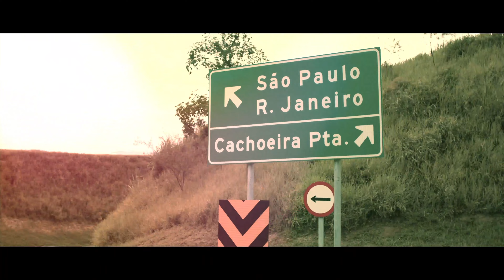Pausa | Amor e Adoração (Clipe Oficial)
Chegar até aqui, não foi fácil!! Mas chegamos e vamos ficar! Vamos dar uma Pausa pra ouvir Jesus?
Chegou galeera, e olha você que ver este clipe não pode deixar ele parado aí nas suas sugestões ou na sua playlist você precisa compartilhar!!
Pausa | Amor e Adoração

Chegar até aqui eu sei que não foi fácil
Mas se cheguei agora vou ficar
Fui atraído pelo odor da santidade
Que revigora minhas forças

Subir no monte buscando intimidade
Assim como fazia o meu Jesus
Depois descer e voltar pro dia a dia
Com a certeza que o Senhor me conduz

Ôh uma pausa pro amor
Ôh ôh uma para pra encontrar o Senhor (2x)
Uô uô uô (3x)

Depois de ouvir a Deus e saber o que Ele tem pra mim
Agora vou obedecê-lo, servi-lo

Eu sei que sou tão fraco mas Deus me leva adiante
O mundo é muito duro mas vou lembrar do monte

Eu sei o quanto é bom
Um dia estive lá
Agir é bom mas aprendi a parar

Composição: Carlos Tocco

Bateria: Roger Carvalho
Baixo: Carlos Tocco
Teclados: Cristian Lopes
Guitarras: Rodrigo Hoelz
Vocais: Pedro Pinheiro / Claudia Guedes / Amanda Carvalho

Mixagem e Masterização: Juninho Matsuyama

Direção, Gravação e edição: João Moradda